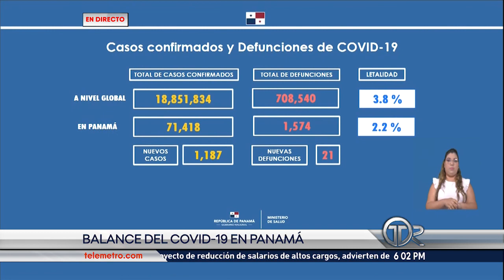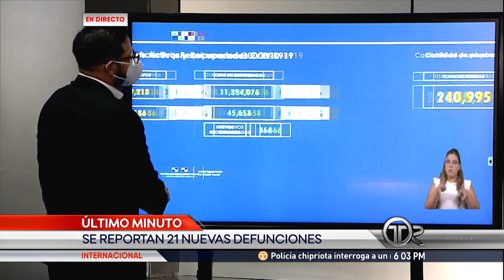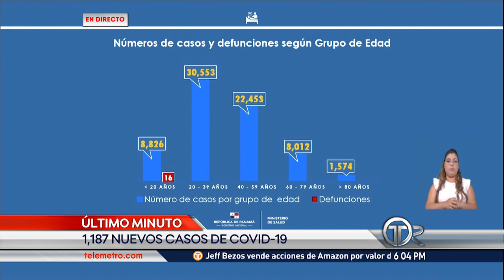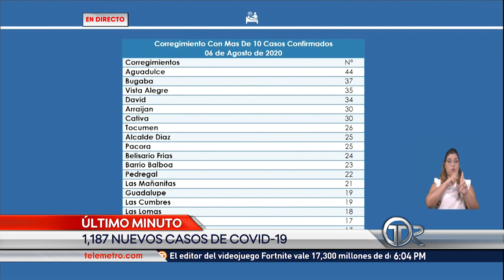Panamá supera los 71 mil casos de COVID-19 y las 1,500 defunciones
Panamá registró en las últimas 24 hora 1,187 nuevos casos de COVID-19 y 21 nuevas defunciones, informó el Ministerio de Salud (Minsa). Con estas cifras, el país acumula 71,418 casos y 1,574 muertes por este virus para una tasa de letalidad de 2.2%.